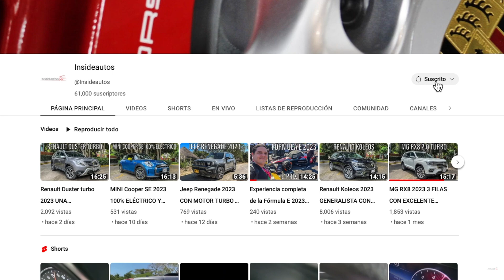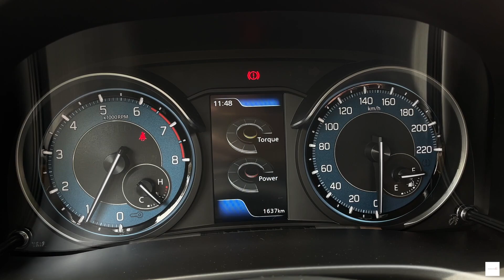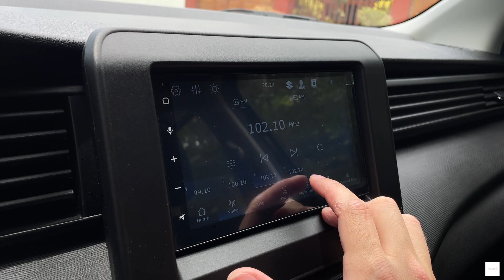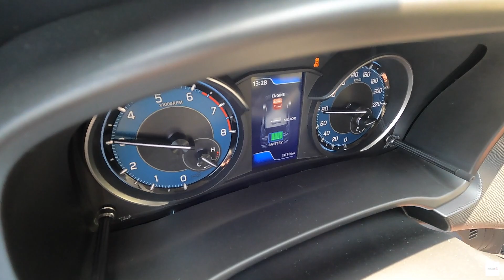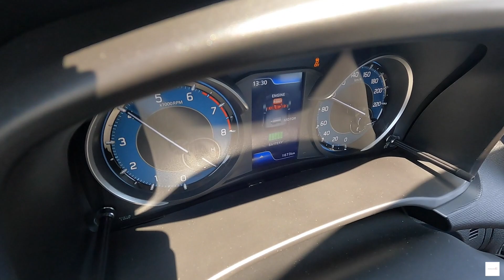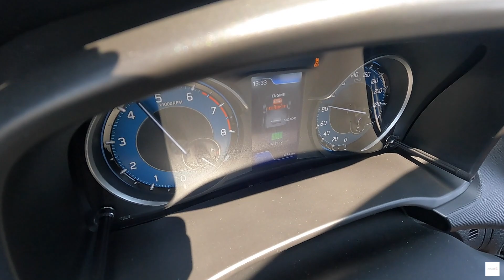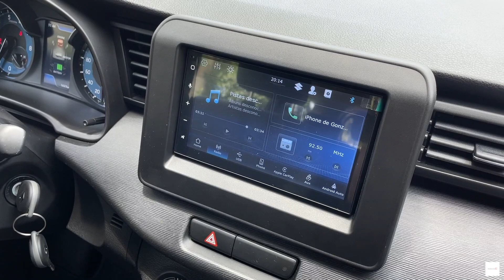Suzuki Ertiga Smart Hybrid 2023 POCO CONSUMO Y MUCHA PRACTICIDAD - Prueba de manejo Insideautos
Suzuki le da unos retoques estéticos a la Ertiga y llega a Perú con tecnología micro híbrida.

Introducción: 0:03
Diseño: 0:26
Interior: 1:06
Maletero: 5:22
Manejo: 5:59
Dirección 7:03
Frenos: 7:16
Suspensión: 7:38
Seguridad: 8:49
Motor: 9:04
0 a 100 km/h: 11:30
Consumo: 11:40
Conclusión: 11:50

Suzuki Ertiga
103 hp
Motor 1.5
Caja mecánica de 5 velocidades
Precio: $20,990